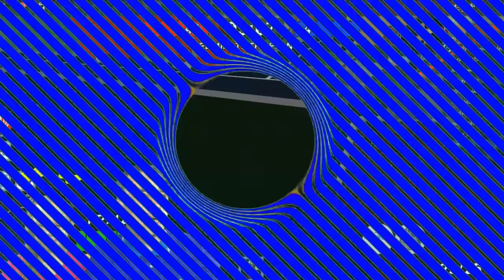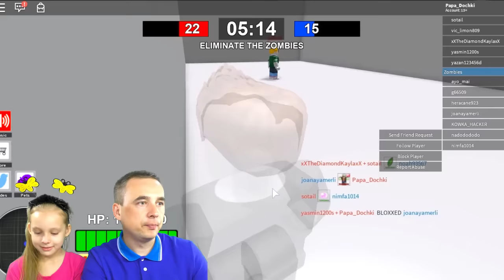РАСТЕНИЯ ПРОТИВ ЗОМБИ В РОБЛОКС | Приключения PVZ ROBLOX ПО РУССКИ. Папа Зомби дочка стала Растением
Растения против Зомби и ЗОМБИ ПРОТИВ РАСТЕНИЙ приключения в игре РОБЛОКС по русски, Папа стал Зомби а дочка стала Растением, кто победит? Развлекательное видео для детей на канале Папа и Дочки Games Играют папа Слава и дочка Марго

Это невероятно, теперь знаменитая игра PVZ plants vs zpmbies переместилась в ROBLOX! Что же нас там ждет? Нас переносит на карту и мы играем случайным образом либо за растения либо за зомби. И не все так просто. Это командная игра. Теперь если вы зомби то вам надо победить растения и выполнить определенные миссии. Например на одной из карт нам надо захватить Флаг и отнести его к себе на базу! Кто это сделал тот и победил. А в другой игре надо добиться превосходства над противником, например над зомби и устранить больше фрагов чем противник.
Да эта игра очень похожа на нашу любимую "Растения против Зеленых" однако тут мы играем прям за одного персонажа и это очень прикольно!

А какие еще у нас есть видео с играми РАСТЕНИЯ ПРОТИВ ЗОМБИ, да вот же они, посмотрим:

ПАПА и ДОЧКИ Games (PDG) это развлекательный семейный игровой канал, с множеством игровых, обучающих, развивающих и просто интересных и смешных видео про Хорошее мороженое, игру Огонь и Вода во множестве храмов, машинок, щенячьего патруля, лошадок май литл пони, говорящего Тома, Анжелу, Показ мод, игр для девочек и игр для мальчиков. С нами всегда весело и интересно! Станьте нашими друзьями!